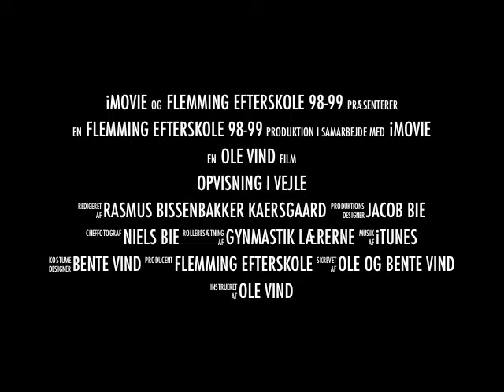FE Vejle opvisning 98-99